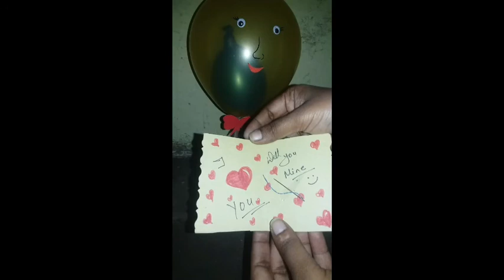Valentine day craft / propose day idea / how to propose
Valentine day craft / propose day idea

Balloon
Chips packet
Scissor
Needle
Small card
Old cup
Straw
Googly eyes

Share chat
🤝 शेयरचैट पर  ग्रुप से जुड़ें 👇